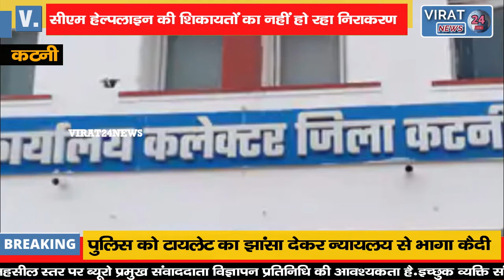CM हेल्पलाइन की शिकायतों का निराकरण नहीं करने पर कलेक्टर ने तहसीलदारों को दिया तीन दिन का अल्टीमेटम